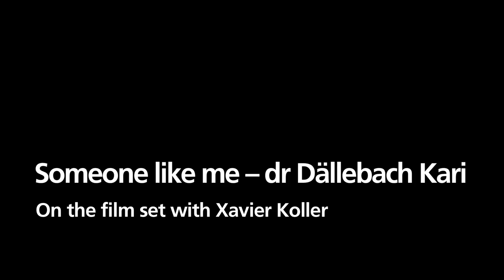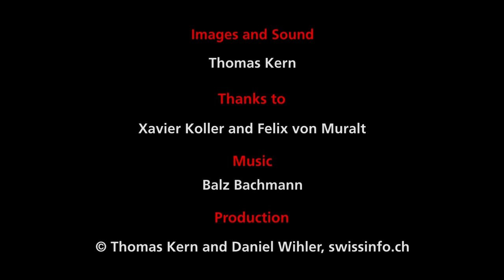Action! - On the set of Xavier Koller's Someone like me -- dr Dällebach Kari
Karl Tellenbach (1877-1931) is one of Bern's most famous characters. In 1970, director Kurt Früh was the first to tell the true story of the Bernese barber, known as Dällebach Kari, for a cinema audience.

More than 40 years later, director Xavier Koller, whose Journey of Hope was named Best Foreign Language Film at the Oscars in 1991, brings the tale back on screen. His version opened the 47th Solothurn Film Festival on January 19.

It's the universal story of a witty and charming outsider who, despite his disability (a cleft lip), wins the heart of the beautiful Annemarie. Their happiness seems perfect, but it turns out that Annemarie's upper-class parents have made other plans for their daughter...